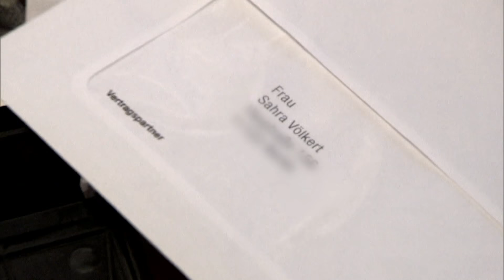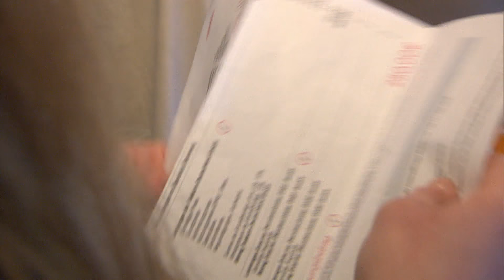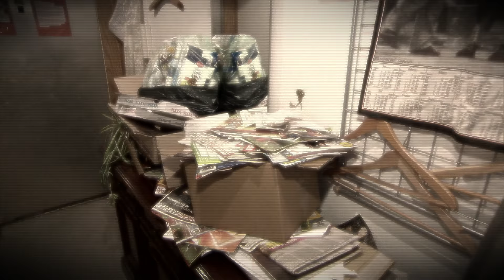Mutterliebe: Ich schicke meine Kinder klauen! | Hilf Mir!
In der neuen Folge der Ratgeber-Serie haut die 17-jährige Sahra von zuhause ab und kommt bei einer Bekannten unter - doch auch dort wird sie nur ausgenutzt.